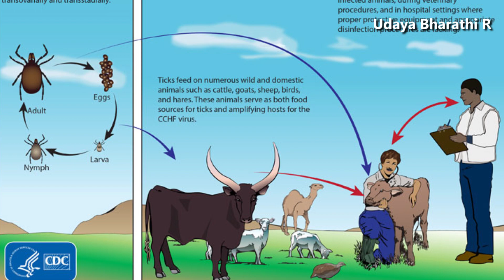New Virus | Iraq on High alert | CCHF | UDAYA BHARATHI R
In this video Udaya Bharathi talks about India's Biggest conman named Natwarlal who sold Taj Mahal and Parliament!!